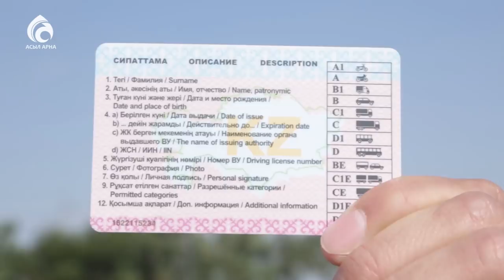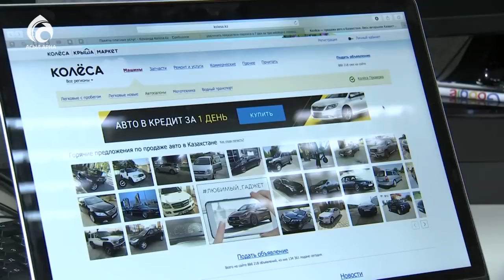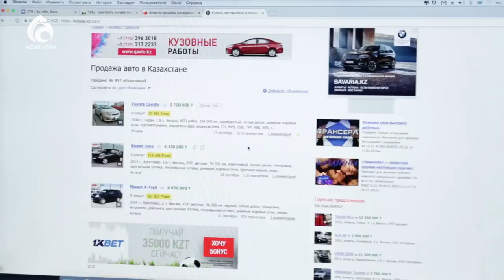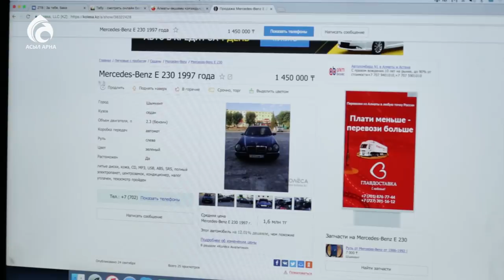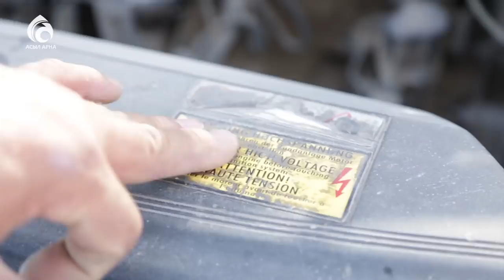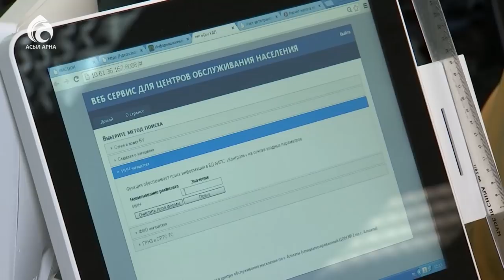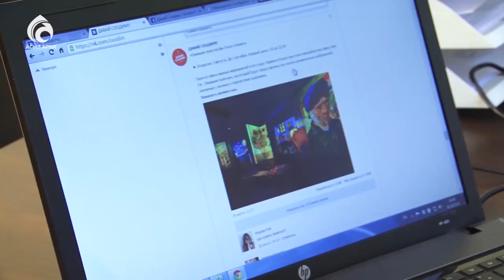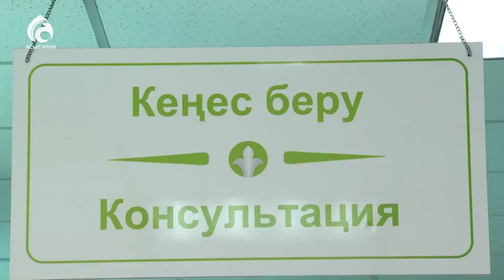Көлік сатып алғыңыз келсе ... \ Арнайы хабар \ Асыл арна